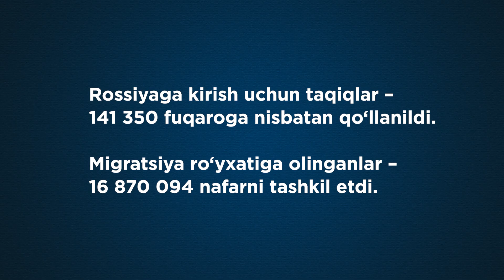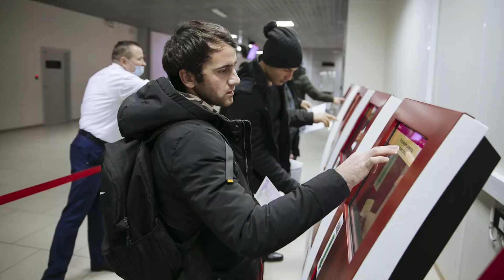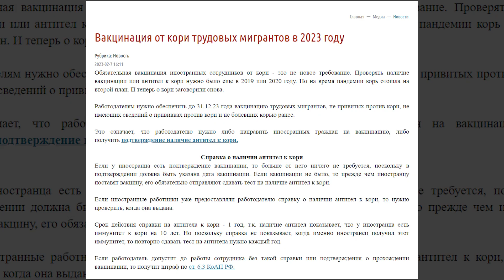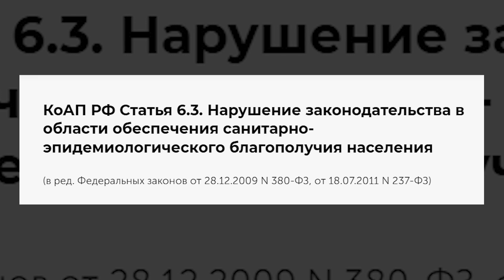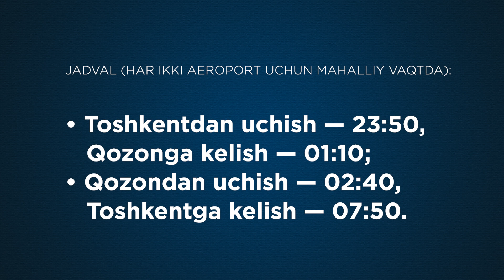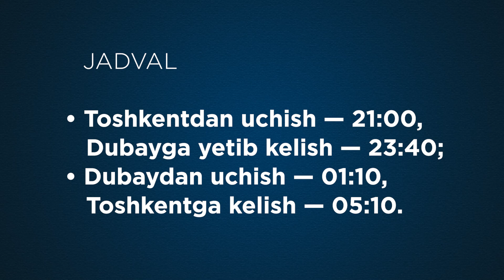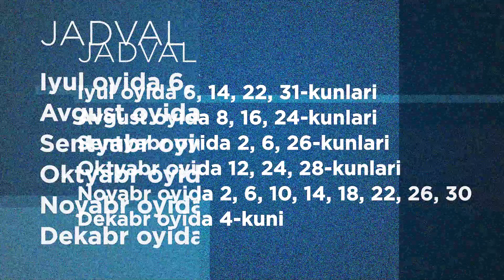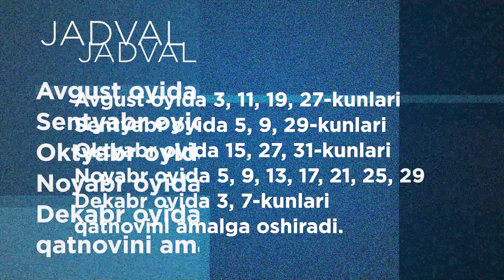MIGRANT NEWS - МИГРАНТЛАР УЧУН ҲАФТА ЯНГИЛИКЛАРИ | 12.02.2023